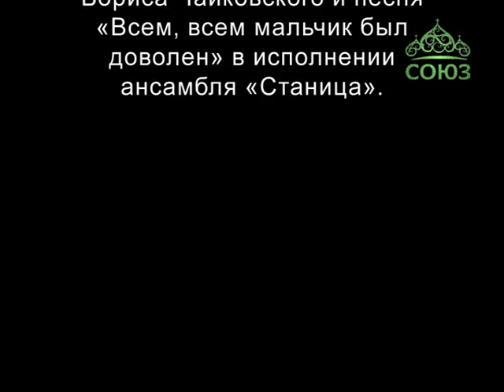Русские герои. Выпуск 15. От 7 апреля. Матрос Петр Кошка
Среди множества доблестных защитников осажденного в Крымскую войну Севастополя матрос Петр Кошка покрыл свое имя неувядаемой славой, став всероссийской знаменитостью благодаря своему бесстрашию, находчивости и героизму. «Семерых одним махом побьет да еще с десяток в плен уведет!» - так отзывались о нем современники.

Не раз ходил он в ночные атаки, вызывался для участия в разведывательных операциях, причем часто отправлялся «на дело» в одиночку. Отвага и смекалка помогали русскому матросу находить выход из, казалось бы, безвыходных ситуаций, атаковать численно превосходящего противника и совершать дерзкие выходки, прямо у врага под носом, всякий раз возвращаясь на свои позиции целым и невредимым, да еще и с ценными трофеями.